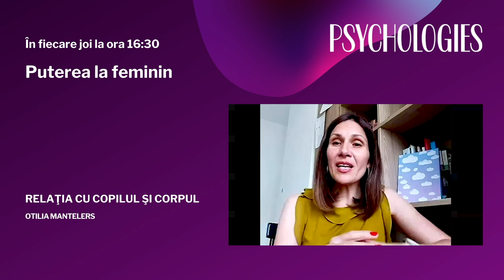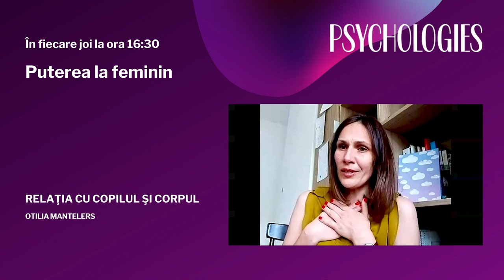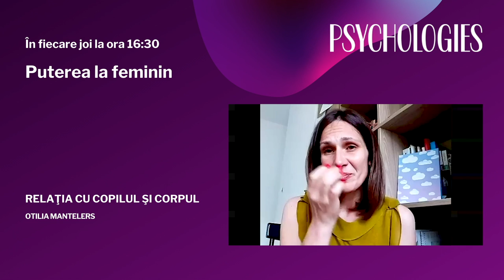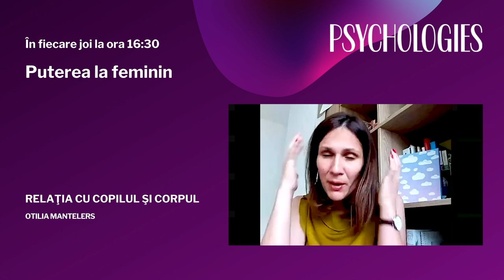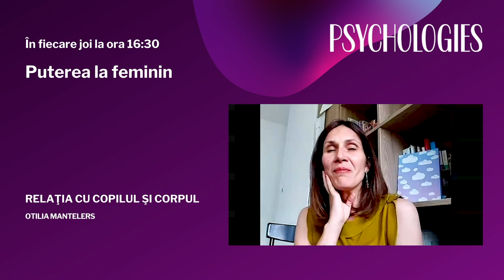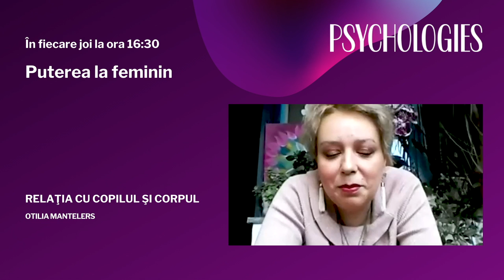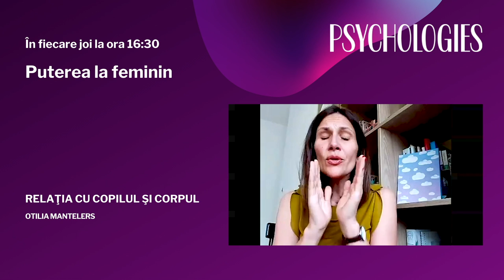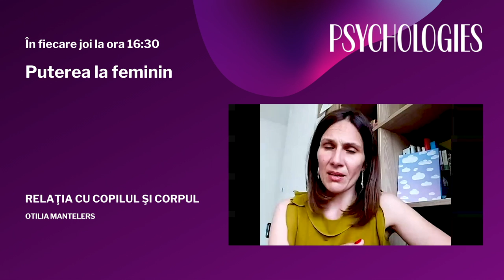Puterea la feminin: Relaţia cu copilul şi corpul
Invitata de astăzi este Otilia Mantelers care, alături de realizatoarea emisiunii, psihologul Cristina Eremia ne dezvăluie mai multe amănunte despre relaţia cu copilul şi corpul, relaţia cu ea însăşi şi cu feminitatea.

Otilia Mantelers este psiholog specializat în parenting, autoarea cărţii pentru copii „Secretul Monstrului” şi susţinătoare de conferinţe pentru părinţi, încă din 2012. Mereu în căutare de sensuri şi preocupată de relaţia cu ea însăşi şi cu feminitatea, Otilia este adepta împuternicirii femeii în a fi cât mai în contact cu ea însăşi şi a nu se sacrifica de dragul relaţiilor cu cei din jur. În prezent, Otilia urmează diferite formări în terapia traumei.

În fiecare zi de joi, ne vedem şi interacţionăm live de la ora 16.30.

Emisiunea „Puterea la feminin” se adresează deopotrivă femeilor, cât și bărbaților care sunt interesați să aibă relații armonioase, bazate pe înțelegerea rolurilor pe care le au si le asumă în relație.

Invitații sunt terapeuți și coachi care acompaniază cu rezultate bune clienți aflați în această călătorie de descoperire.